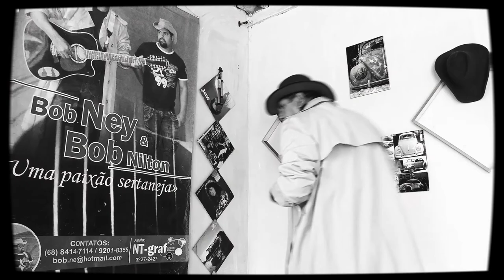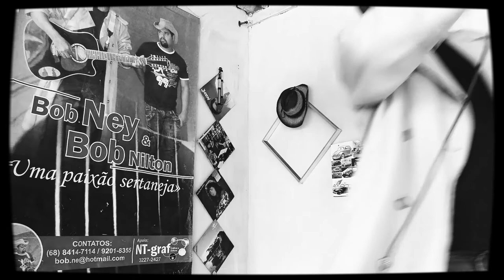BOB NEY canta THE WALL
Bob Ney interpreta a musica THE WALL